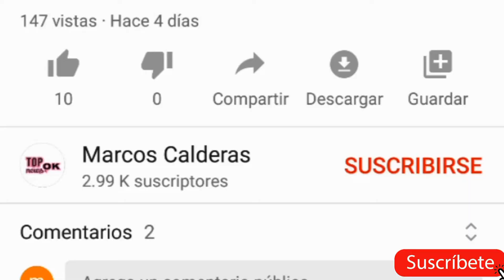Jeffree Star NIEGA 🚫 que Kanye West le haya sido INFIEL a Kim Kardashian con él ⚠️